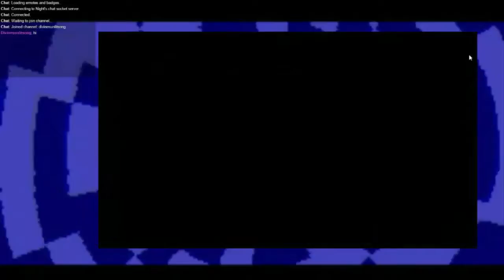Earthbound Halloween Hack Part 7: MEGALOVANIA!!!1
This is the final stretch to the final battle! I enjoyed this hack a great deal and I hope more people try it. Those who have played Undertale should recognize the final battle music!